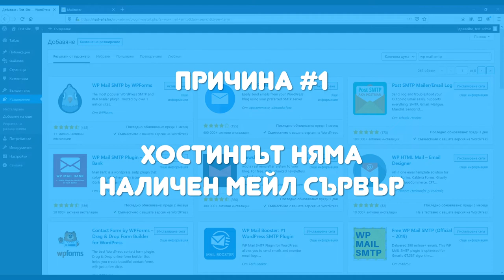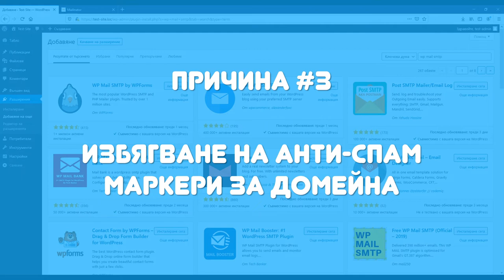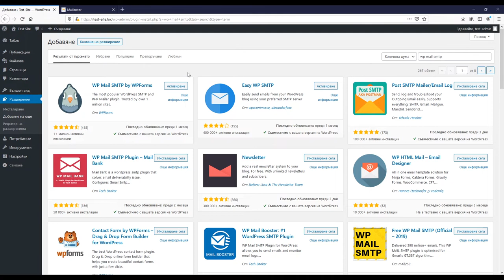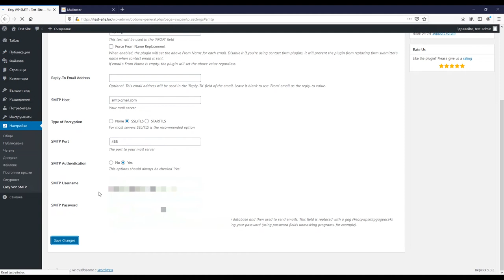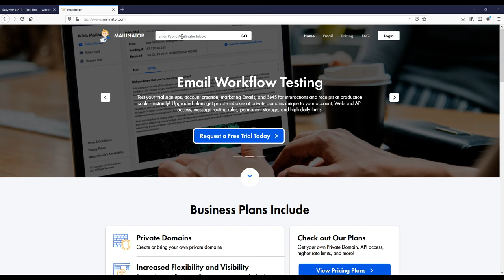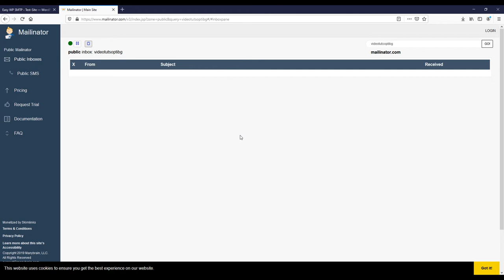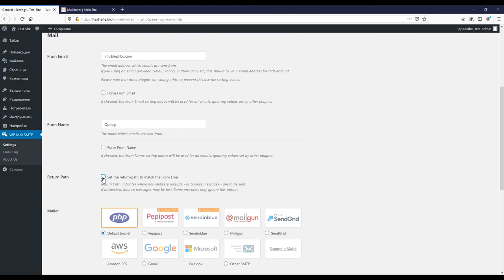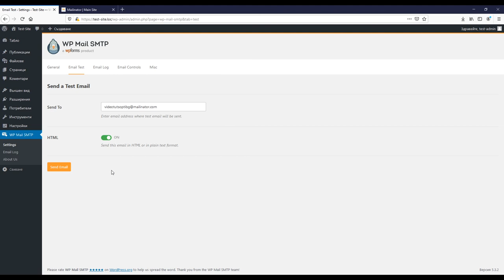📧 Изпращане на имейли в WordPress чрез SMTP сървър 📤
Научи какви решения можеш да използваш за добавяне на SMTP сървър в WordPress с цел изпращане на имейли. 📧 Разбери кога е важно да имаш външен SMTP сървър в WordPress и какви проблеми решава той. 📤 Открий как можеш да получаваш статистика за всички имейли, които изпращаш и как можеш да използваш GMAIL SMTP за тестови цели в WordPress. 🎯 Урокът ще ти демонстрира и услуга за тестване на имейли, преди да започнеш реално изпращане към реални адреси. 📯 Всичко това е част от видео урок №56!